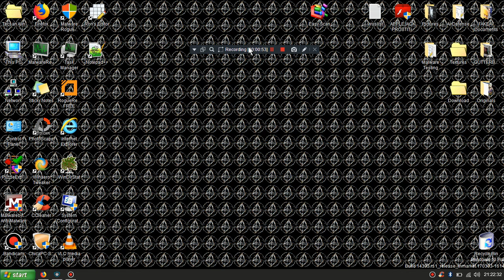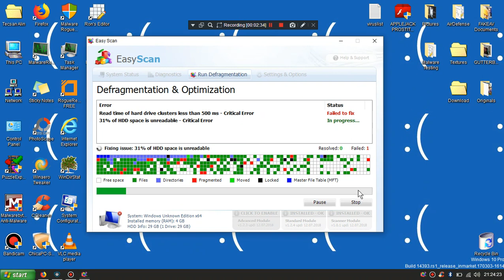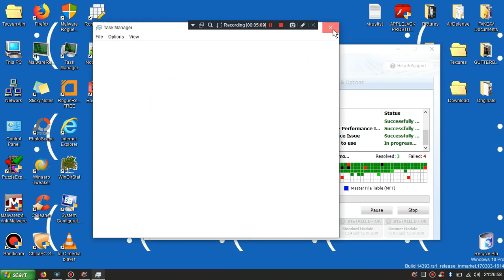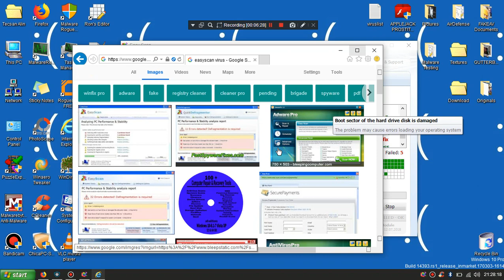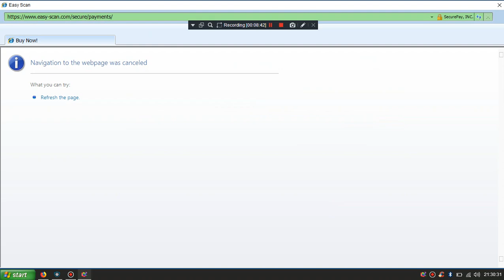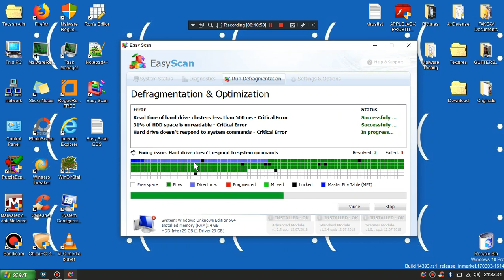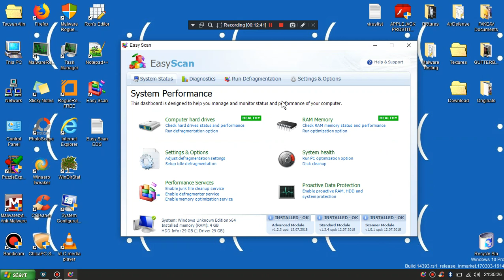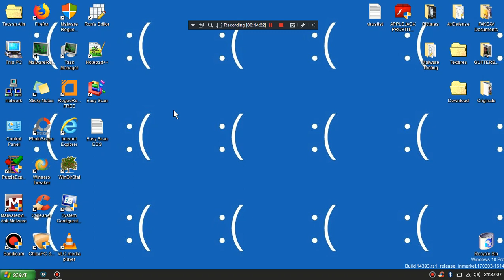Easy Scan (Rogue)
Worst fakesysdef and summer is in danger.It good it have a activation code.